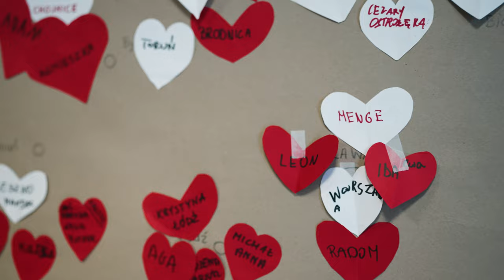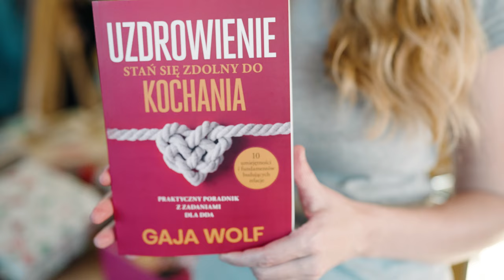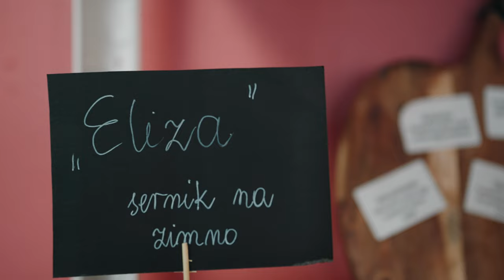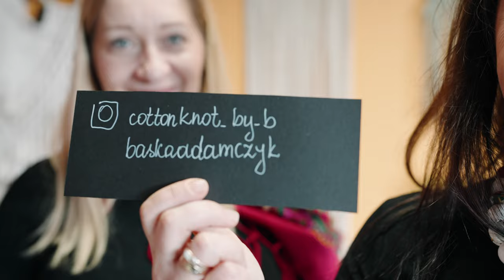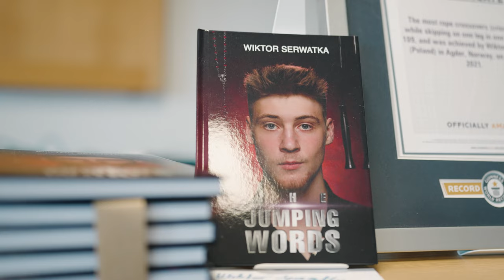Polski Dzień w Kristiansand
For the second time in November 2022, the Razem=Sammen Association organized the Polish Day in Kristiansand. See who the Polish inhabitants of this southern Norwegian city are and what they do.

Norwegian subtitles provided by: Justyna Jendretzka